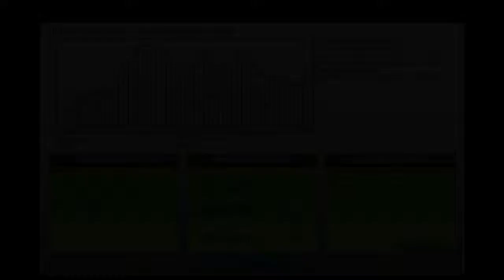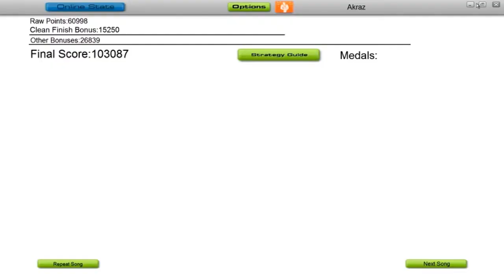Audiosurf: Sander van Doorn - Renegade (Club Edit) (HQ)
More AUDIOSURFIN' TO DOOOOORRRNNNNNNNNNNNNNNNNNNNNNNNN

Copyright DOORN.